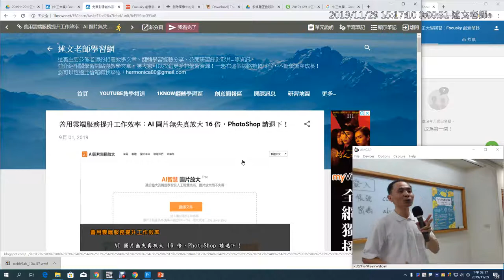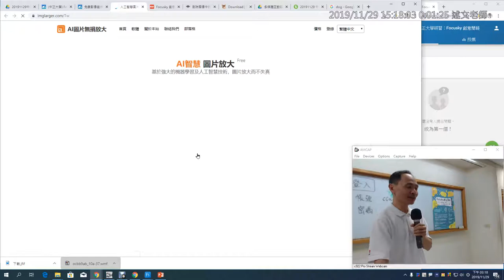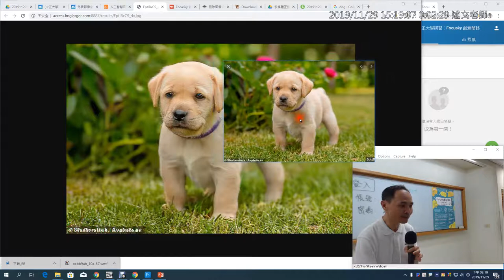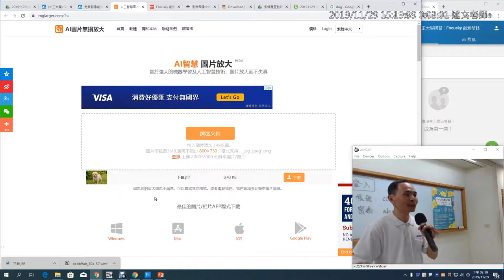08 善用雲端服務提升工作效率：AI 圖片無失真放大 16 倍，PhotoShop 請退下！